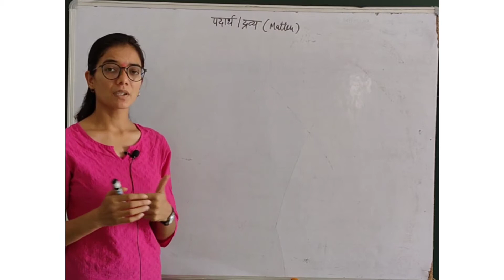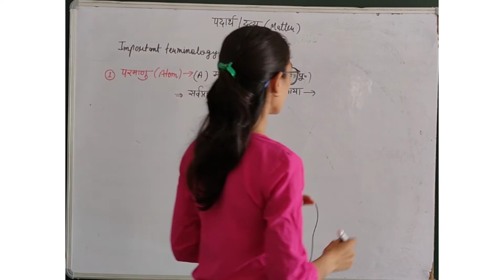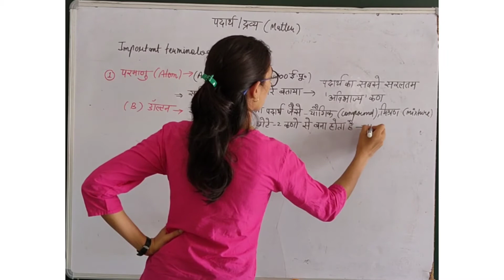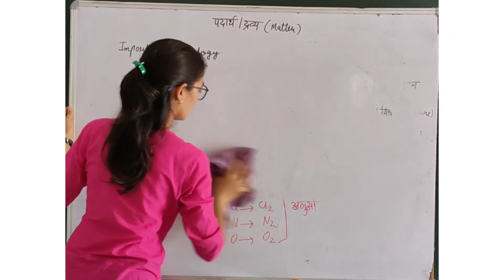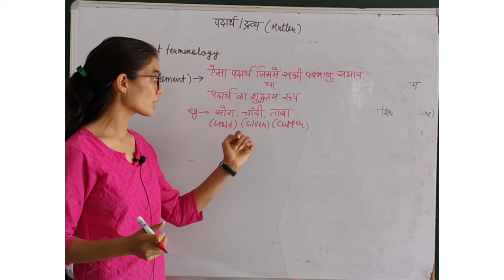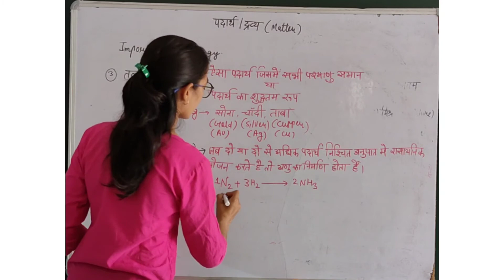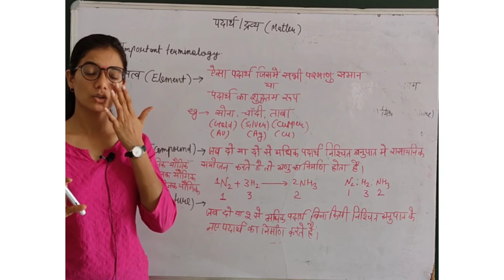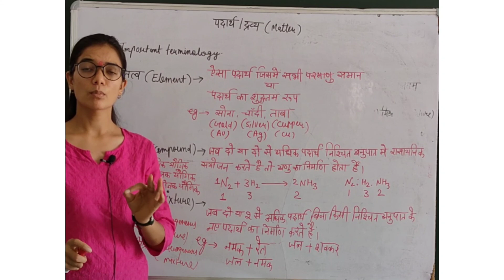Matter-basic terminology (Atom, molecules, element, compound,mixtur) (परमाणु तत्व,यौगिक,मिक्सचर)-03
matter-basic of general science
some important terminology related to the matter.
atom , molecule , element , compound, mixture
this topic is so much important for following
must watch this vedio for clear your concepts in science